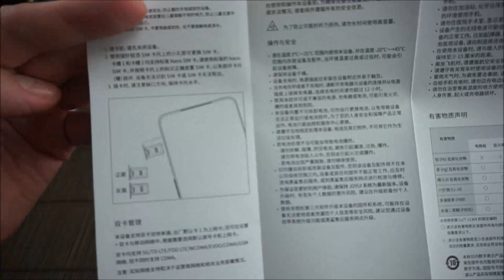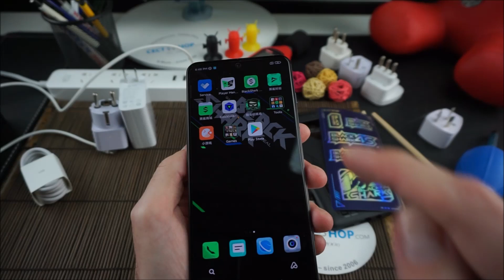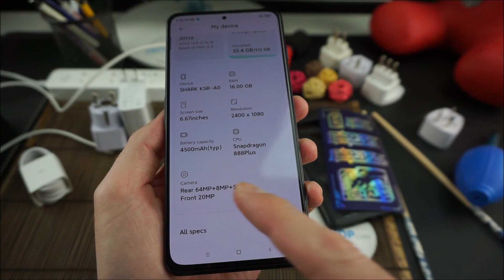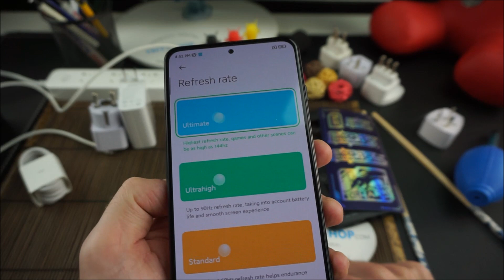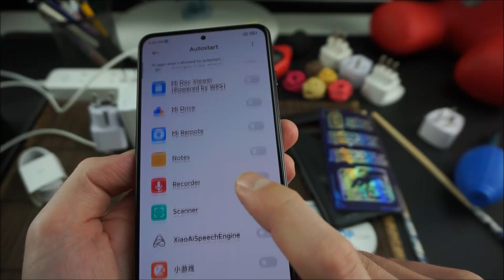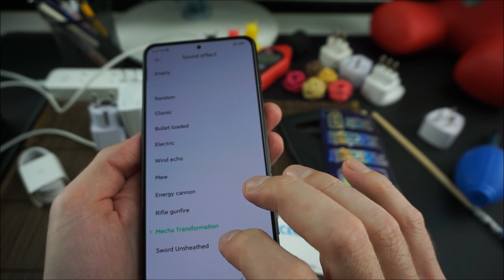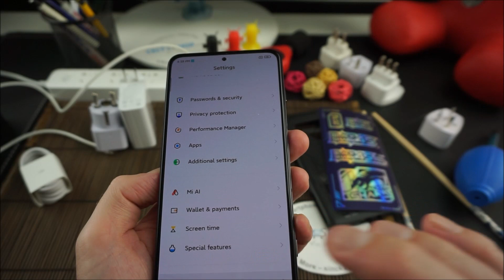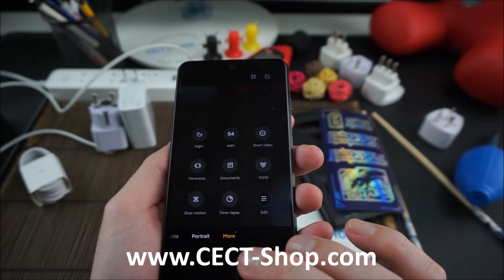Xiaomi Black Shark 4S Pro mit 144Hz, UFS3.1 + SSD Disk Array System | Unboxing & Hands-On [Deutsch]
• 6.67 Zoll 144Hz AMOLED E4 Display
• 720 Hz Display-Abtastrate
• Unterstützt Shark Eye Lighting Effect
• Dual Zone Screen Pressure Sensitivity
• Arbeitsspeicher: 16GB DDR5 RAM
• Interner Speicher: 512GB Enhanced UFS3.1 + SSD Disk Array System
• 64-Bit Qualcomm Snapdragon 888+, Octa-core, 3.2GHz
• Triple Kamera: 64MP + 8MP + 5MP / 20MP Frontkamera
• 4500mAh Akku, 120W Hyper Charge
• Ohne SIM Lock / Kein Handy-Vertrag

► Folge uns!